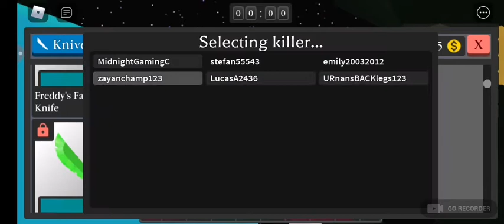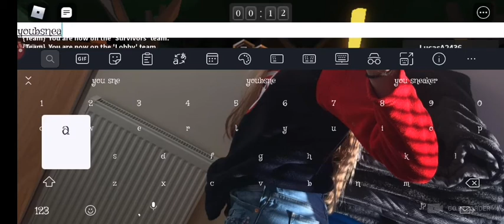| Escape the Killer | Roblox (Scary)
In this video were gonna try to escape the killer as you saw in the title. Hope you guys like this game as much as I do and